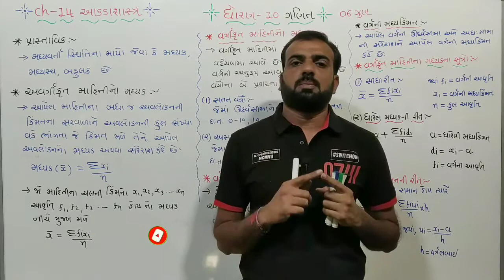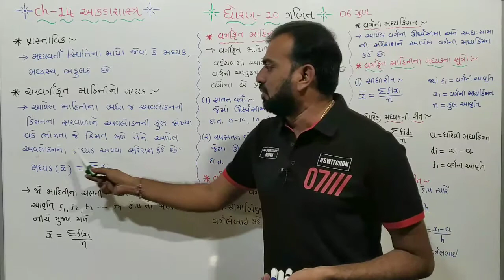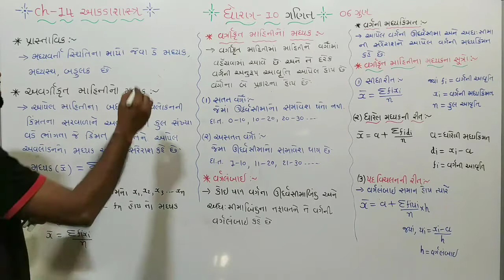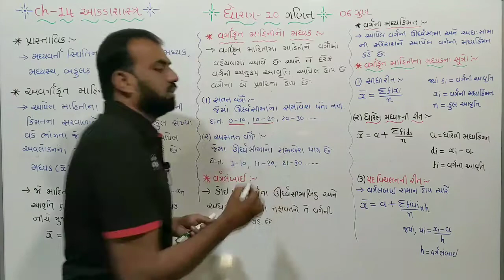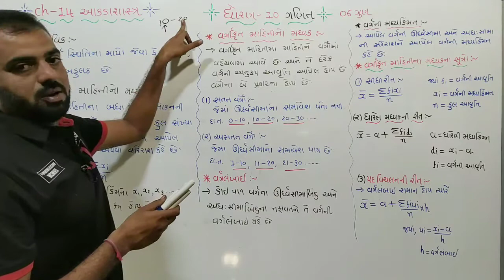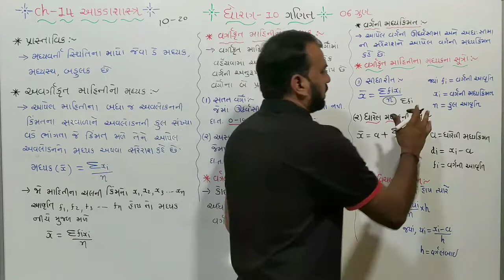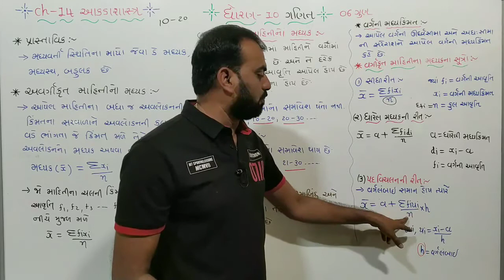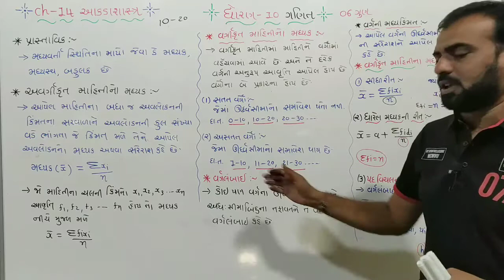std 10 maths ch14,(આંકડાશાસ્ત્ર) swadhyay 10.1dhoran 10 ganit ch 14(આંકડાશાસ્ત્ર)NCERTsyllabus,part1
std 10 maths ch14,(આંકડાશાસ્ત્ર) swadhyay 14.1dhoran 10 ganit ch 14(આંકડાશાસ્ત્ર)NCERTsyllabus,part1

ધોરણ 10 ગણિત ચેપ્ટર 14 આંકડાશાસ્ત્ર સ્વાધ્યાય 14.1દાખલા નંબર